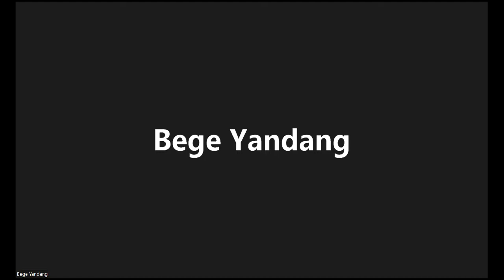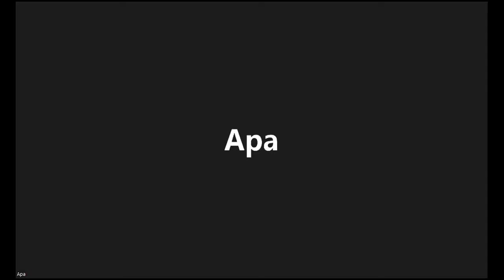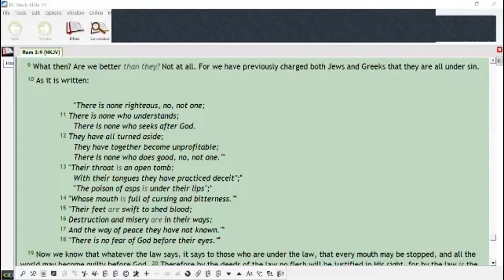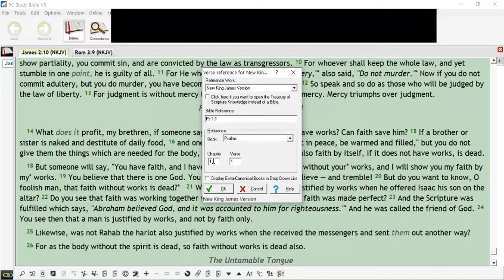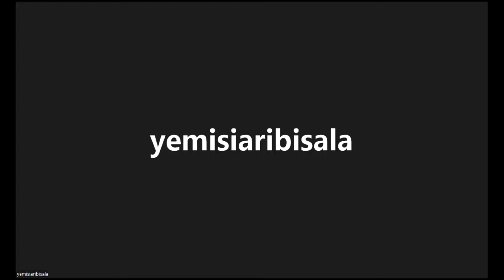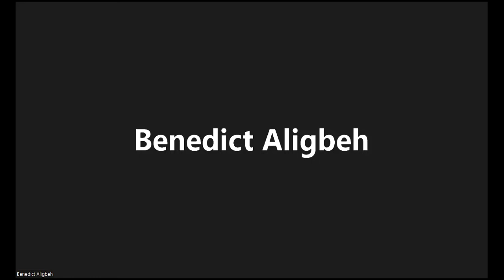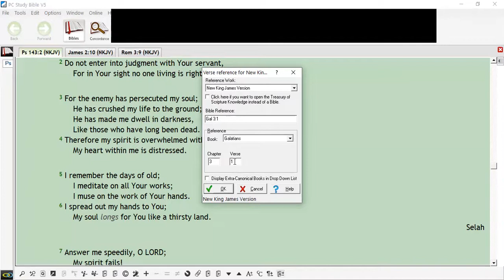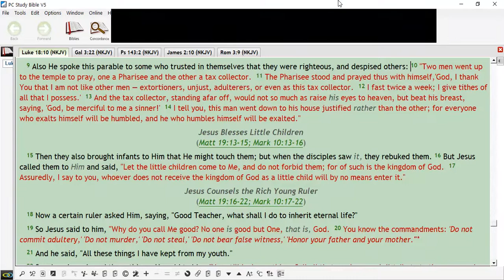FEMI ARIBISALA THERE IS NONE RIGHTEOUS